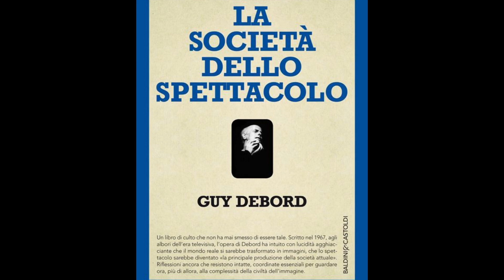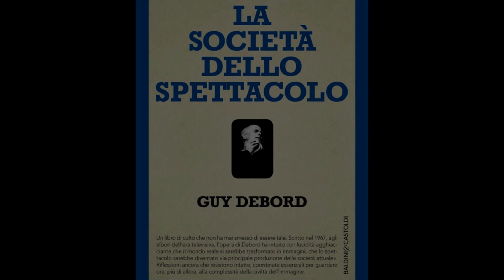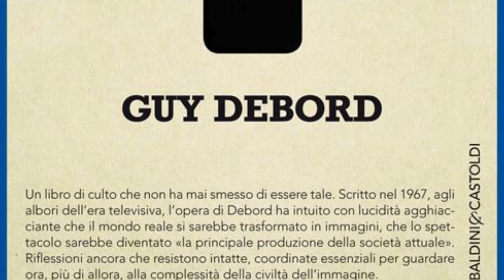La società dello spettacolo. Debord Guy. Consigli di lettura (libri sociologia)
Un libro complicato ma necessario. L'opera visionaria di Debord Guy è una critica alla società moderna e nel particolare in ciò che definisce spettacolo.
Un'opera di profonda ispirazione marxista che ci dice che in questo mondo la rappresentazione è più importante della realtà, che è avvenuta una degradazione dall'essere all'avere, dall'avere al sembrare...
Mette in chiaro che esiste un vero e proprio mondo sopra il mondo, a cui viene attribuita maggior importanza.

00:00 Introduzione e linguaggio difficile
03:40 Il mondo della rappresentazione per Feuerbach
05:26 Spettacolo, capitalismo, marxismo e Nietzche
07:45 Identificazione e proiezione nell'oggetto
09:00 Alcune righe per capire il linguaggio del libro
10:55 Bisogni primari e pseudobisogni
12:48 Cos'è lo spettacolo e come ha modificato la nostra mente
16:08 Un mondo sopra il mondo

Acquistalo su Amazon